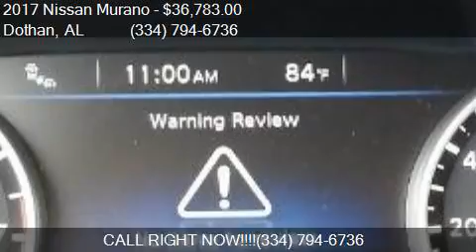2017 Nissan Murano SL for sale in Dothan, AL 36305 at BONDY'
This 2017 Nissan Murano SL is for sale in Dothan, AL 36305 at BONDY'S NISSAN.

Engine: 3.5L V6
Transmission: CVT 7-Speed
Color: Java Metallic
Mileage: 3
Contact BONDY'S NISSAN 3693 W MAIN ST Dothan, AL 36305 to test drive this 2017 Nissan Murano SL today.